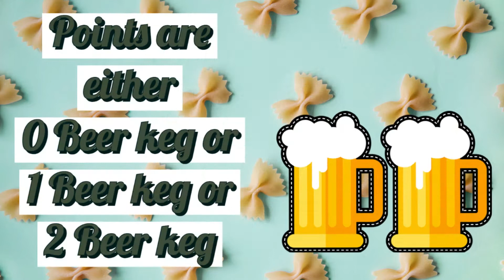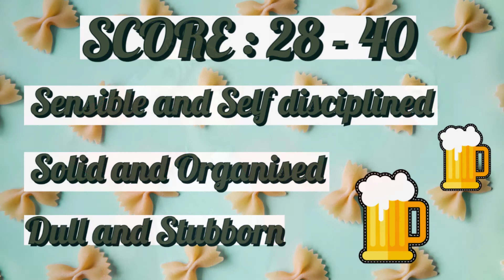FUN QUIZ : 20 Food Choices That Will Reveal Your Personality !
Can certain Food choices reveal different characteristics of your personality ? A fun food quiz to determine certain aspects of your personality.